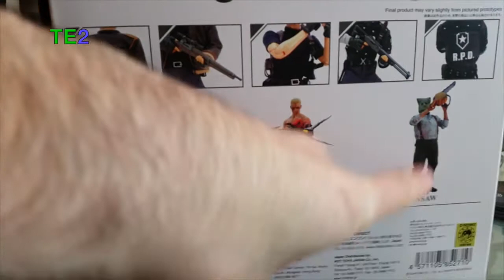Review Hot Toys Resident Evil 4 Leon S. Kennedy Regular Edition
Voici la review Hot Toys du jeu video Resident Evil 4 du personnage Leon S. Kennedy Version normale.